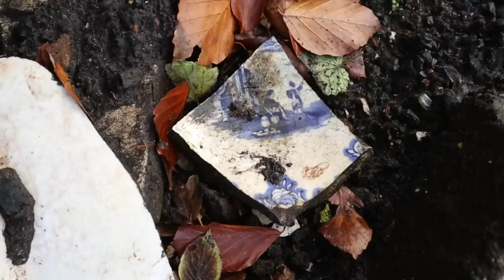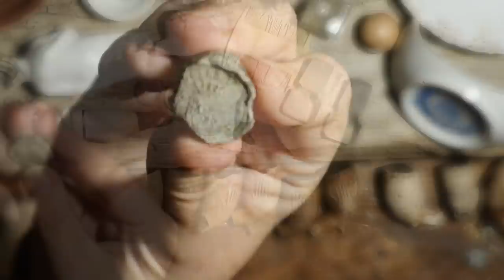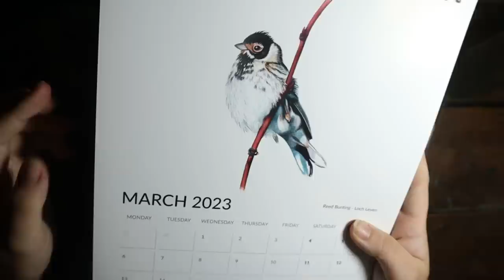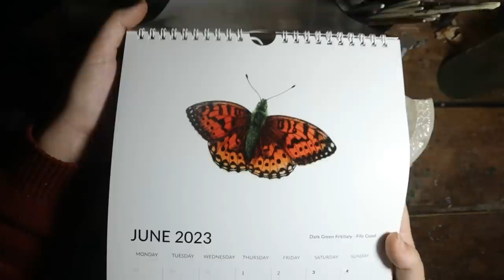So MANY Finds On A Scottish Bottle Dump With Dirty Secrets Of Scotland!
This week we took time out on our family holiday to Scotland to visit with the wonderful Dirty Secrets Of Scotland, Willie and Sarah. They kindly invited us to a most wonderful bottle dump full of treasure! Come with us to see us find the most pipes we have ever found and also find lots of other wonderful pieces!

If you would like to watch us use some of the items we found in miniature crafting, pop over to our second channel `The Miniature World Of Kit + Caboodlers` -